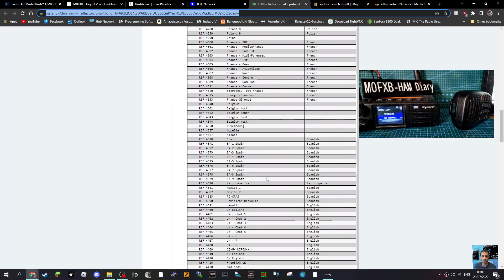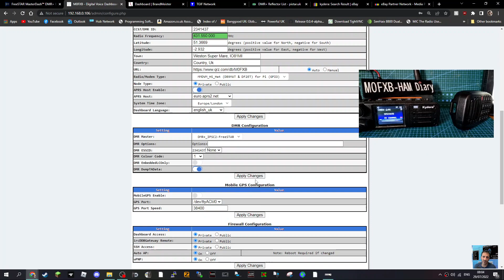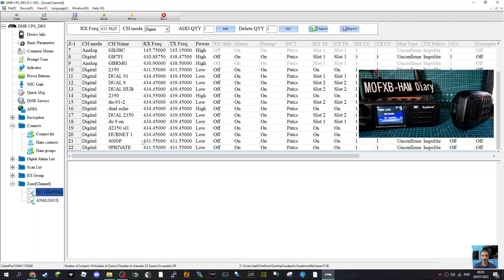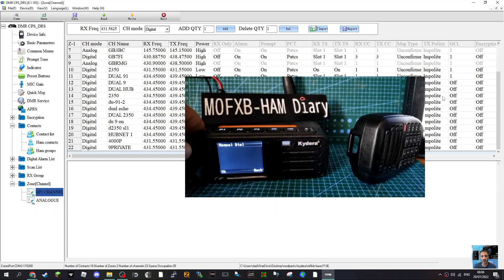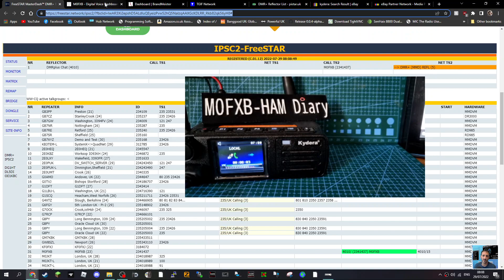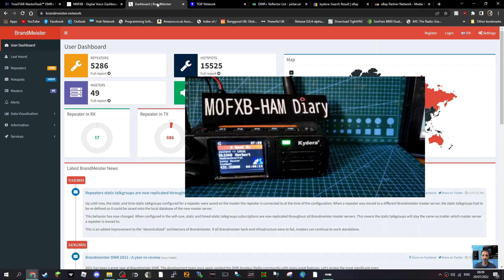DMR + SET UP - RETEVIS RT73/KYDERA CD300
FREESTAR DMR +
DMR +
REFLECTOR LIST